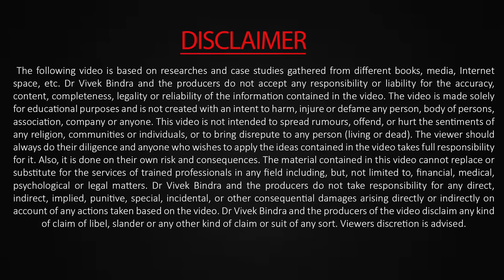Lenovo Kaise Bana India ka No 1 Laptop Tablet Brand.